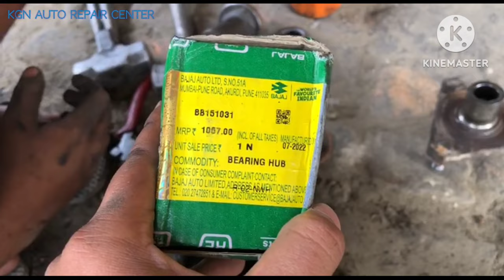Bajaj auto ke piche chakka ke bearing ko khud se kaise thoke || KGNarc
wheel bearing khud se change kaise kare
bajaj auto ka piche ka chakka bearing kaise badle
bearing khud se kaise badle KGNarc
rear wheel bearing khud se kaise thoke
bearing kaise thoke
bajaj auto ke bearing kaise thoke

1. Bajaj auto ka service kaise kare

2. Bajaj auto ka aage chakka ka bushing kaise thoke

3.  Bajaj auto ka handle greasing kaise karen

4. Bajaj auto ka aage ka mudguard kaise change kare

5. Bajaj BS6 auto ka air filter clean kaise kare

6. Bajaj auto ka gear lag nahi rha kya kare

7. Bajaj auto ka horn khud se kaise change kare

8. Bajaj auto ka diesel tankey ko saaf/change kaise kare

9. Auto ka self kaise change kare

10. bajaj auto ka falancha greasing kaise karen

11. Bajaj auto ka d lever kaise change kare

12. Bajaj auto ka wheel cylinder bocket kaise change kare

13. Bajaj auto ke nozel element kaise change kare

14. Bajaj auto ka stop wire change kaise kare

15. Bajaj CNG BS 6 auto ka reverse gear nahi lag rha

16. How to fix break shoe of || Bajaj auto ka aage chakka ka break nahi lag rha kya kare ||

17. Bajaj auto ka kharab flywheel ring ko kaise banaye

18. Clutch tight ho rha hai bajaj auto ka

19. Thand ke mousam me engine jaldi start nahi ho rha bajaj auto

20. Bajaj auto ka engine hil rha kya kre

21. Bajaj auto ka engine ka sound problem

22. Bajaj auto ke main break pipe change kese kre

23. Bajaj auto ka Master cylinder bocket kaise badle

24. Bajaj auto ka body hil rha thik kaise kare

25. bajaj auto के गियर हैंडल ढक को खुद से ठीक कैसे करे || How to gear handle dhak of bajaj auto

26. bajaj bs6 cng auto ka channel dhak dhak kar rha nut tight hone ke baad bhi

27. BAJAJ auto का क्लच पूरा ढीला हो गया केबल सही होने के बाद भी || how to change release bearing

28. How to replace clutch plate of bajaj maxima auto || बजाज ऑटो का क्लच प्लेट खुद से कैसे बदले

29. Bajaj cng bs 6 auto ka clutch plate kaise change kare

30. How to replace Decompression (D) wire of bajaj auto || D का तार खुद से कैसे बदले KGN auto repair

31. Bajaj auto Ka radiator pipe kaise badle || How to change radiator pipe of auto

32. 6 gear bajaj auto ka pair clutch wire tut gya use kaise badle || How to replace foot clutch wire

___LIKE_______________________ ____
________SUBSCRIBE___________ ____
____________________SHARE___ ____